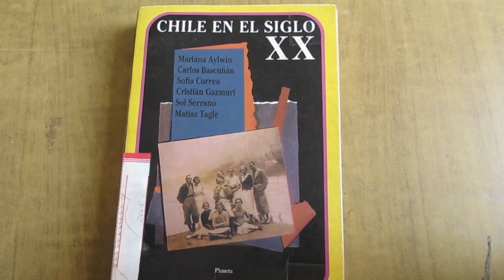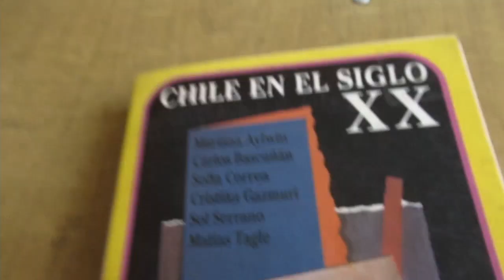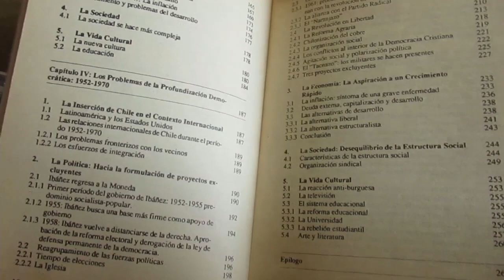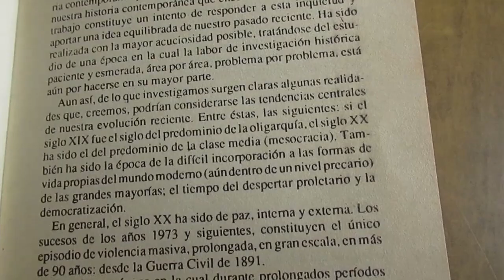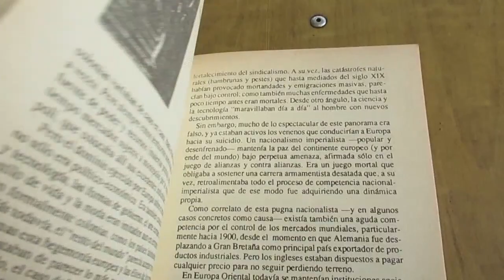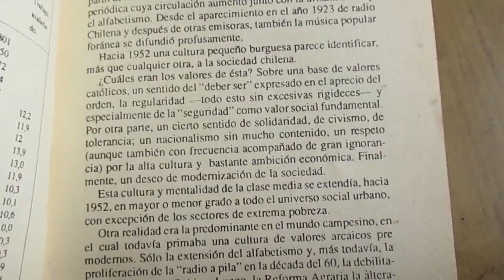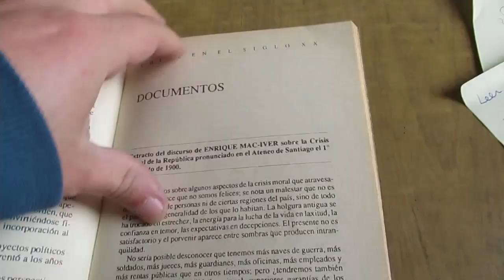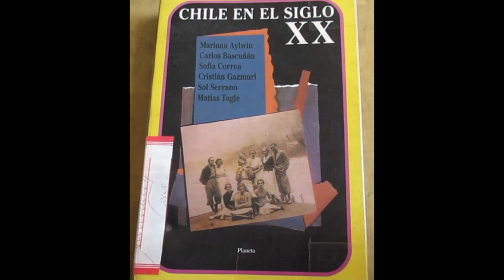Reseña del libro "Chile en el siglo XX" de Varios autores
Reseña del libro "Chile en el siglo XX" de Mariana Aylwin, Carlos Bascuñan, Sofia Correa, Cristian Gazmuri, Sol Serrano, Matias Tagle